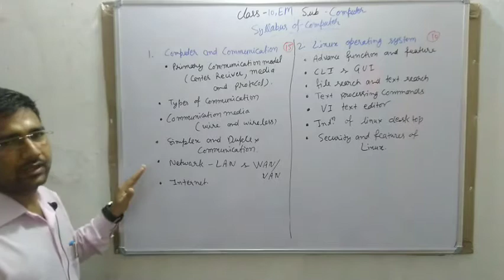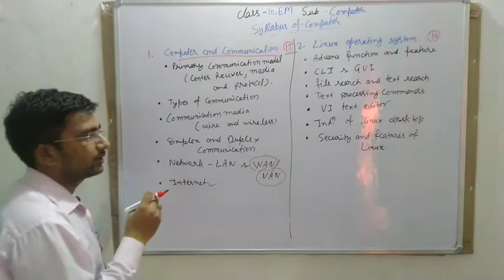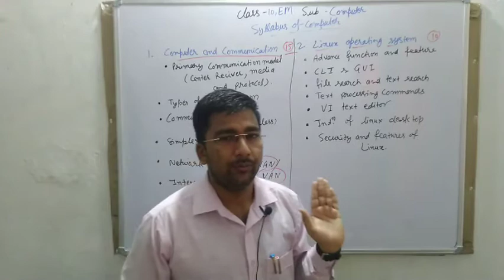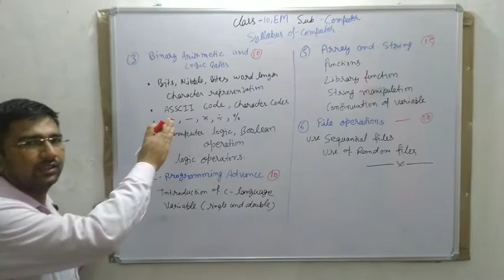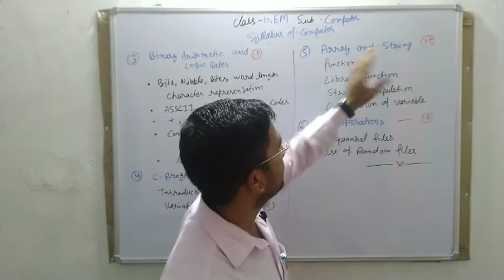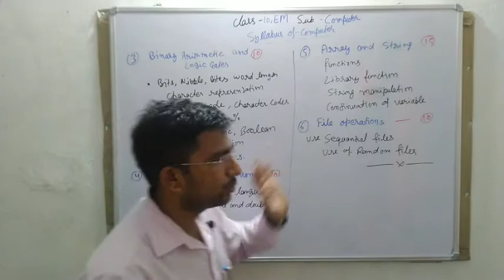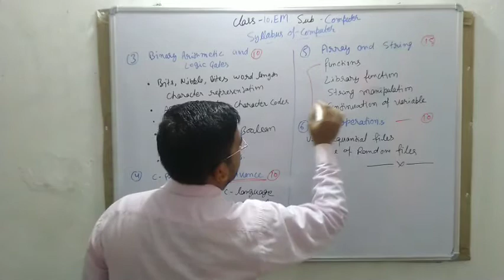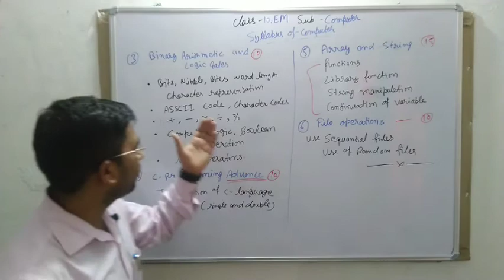Class 10 syllabus of computer